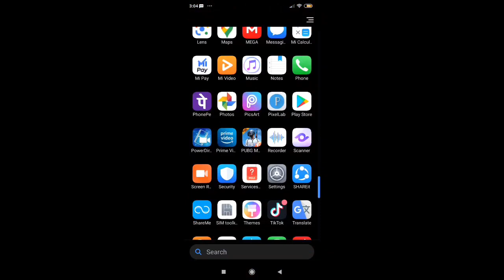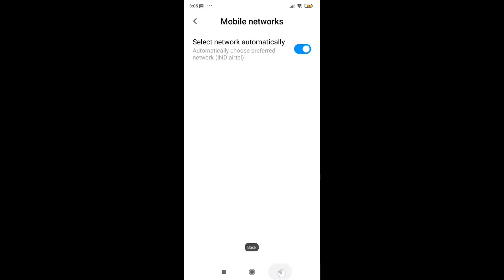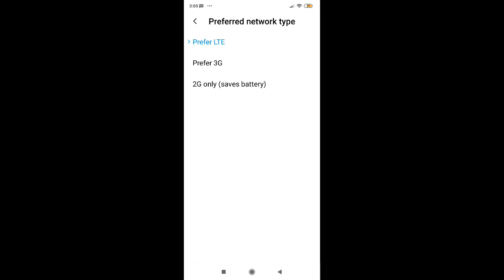Airtel 4G internet speed problem redmi note 5 network speed problem solve kaise kare